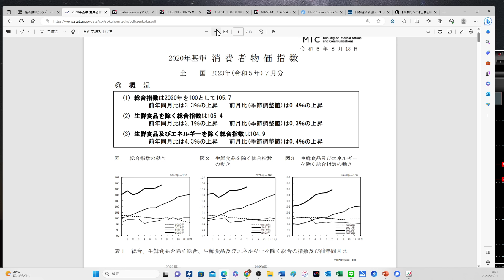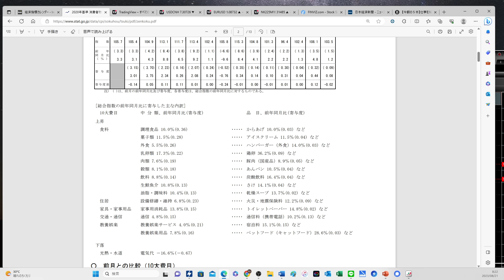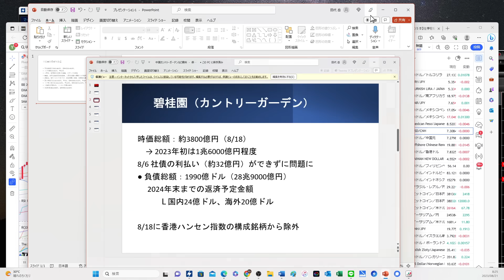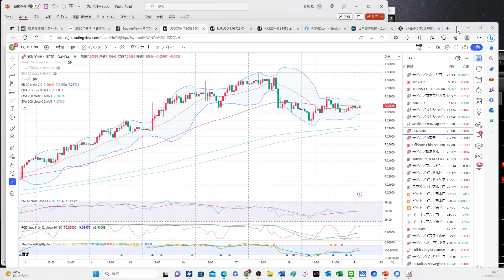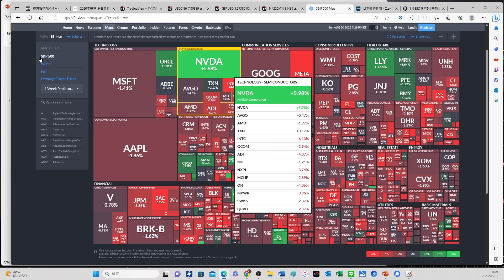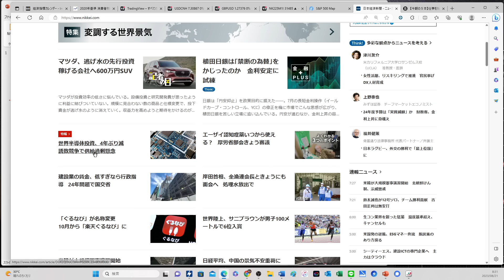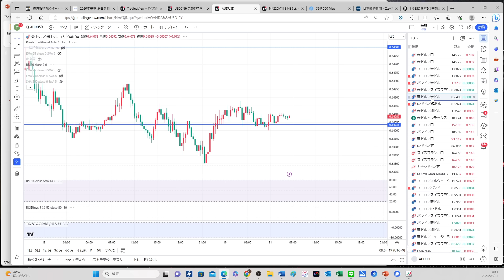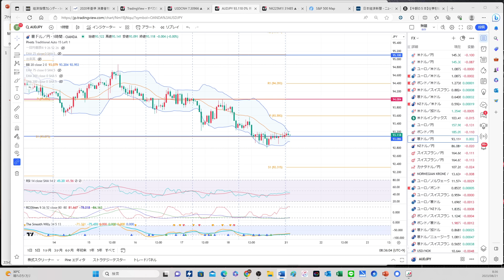【ドル円、日経戻りは？】145円と31,200円がサポート反発は？中国の影響が世界的に、人民元、証券市場の対策の効果は？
中国の不動産危機の影響が世界的に広がっているようです人民元、証券市場の対策の効果やドル円145円と日経平均株価が31,200円でサポートされ反発があるのかなどを解説します。

【初月無料】オンラインサロン開始しました！

【目次】
00:00　日本のCPIはほぼ予想通り
02:12　短期的に中国不動産ショックが相場変動要因か
04:50　カントリーガーデンの状況
07:00　英小売で英ポンド安へ
10:50　中国当局、景気支援急ぐ
12:45　ドル円チャート分析